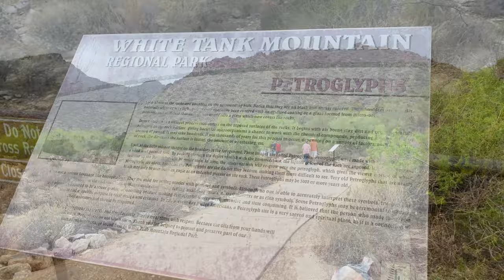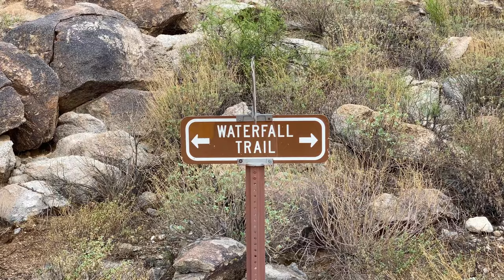White Tank Waterfall Trail - Arizona Hikes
Monsoon season officially started in the valley, so I decided to take a hike hoping to find seasonal waterfalls flowing!
Tag along with me and let’s go on this journey together!